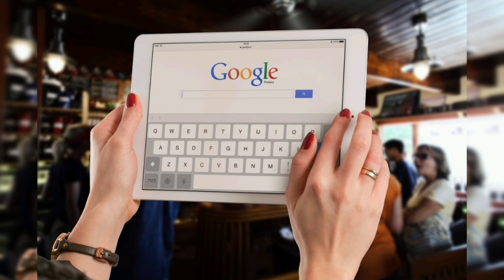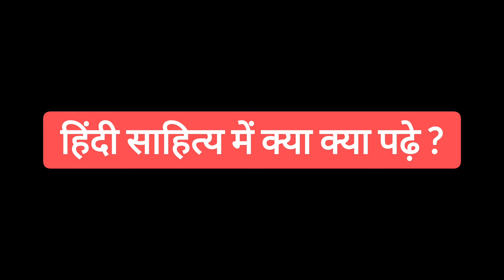UGC NET : Final 30 Days Strategy | Road to JRF | June 2024 Hindi Sahitya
Aaj ki video me Humne June 2024 me hone wali UGC NET ki exam ke liye Final Strategy Banai hai. last 30 dino me aapko kya pdhna hai kya nahi, Revision kaise karna hai or JRF pass karne ke liye aapko kitna score karna hoga in sabhi chizo ke bare me baat ki hai or Hindi sahitya ke important topics kon kon se hai jin par aapko dhyan dena hai uske bare me bhi bataya hai.

Agar aap Ph.D. Assistant Professor, Ugc Net Jrf Se related Content dekhna chahte hain agar aap Hindi Literature or Paper 1 ko mere banaye hue notes se padhna chahte hain to aap mere channel "JRF With Sujal"  ko Subscribe kar skte hain.

Your Sujal Jaiswal
B.sc. (CS), M.A. (Hindi Literature), Net(3), JRF